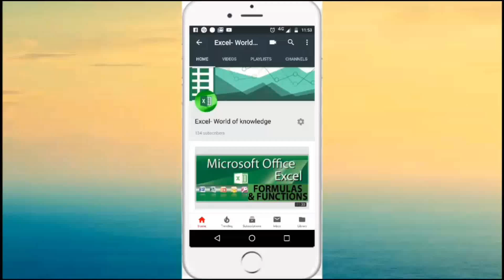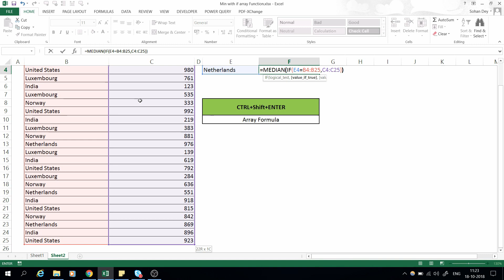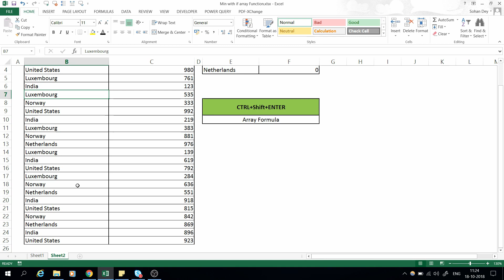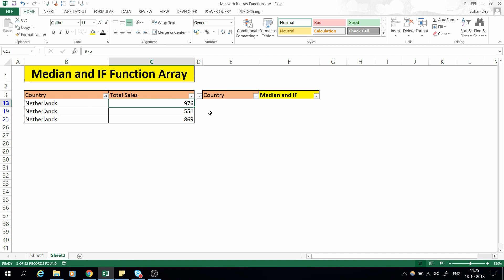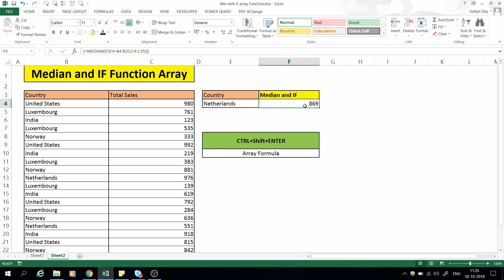How to Use Median With IF Array function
See how to create a formula that will calculate the value if you apply Median with IF function.

This is very good and useful formula which you can apply in your daily work in excel.

you just need to press CRTL+Shift+Enter and the formula become an ARRAY function.